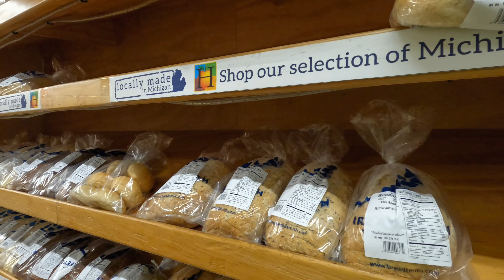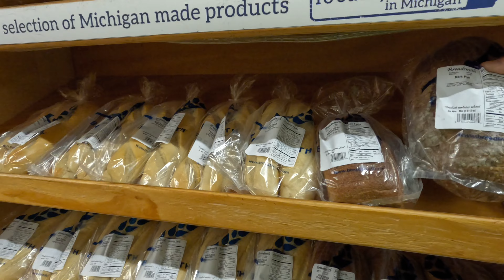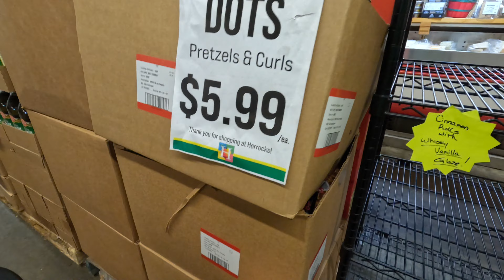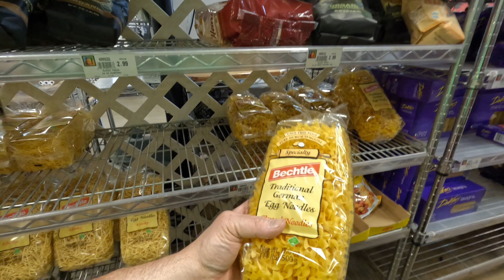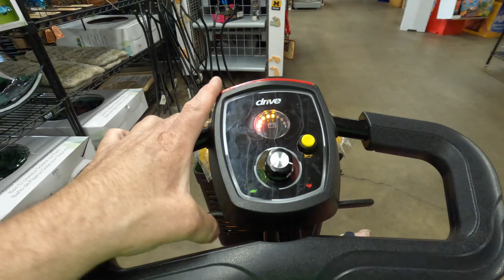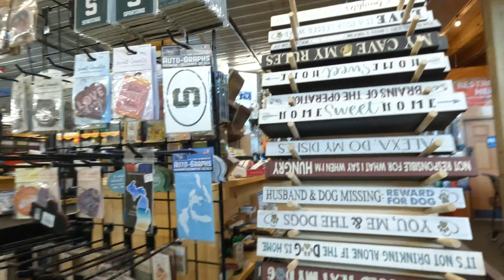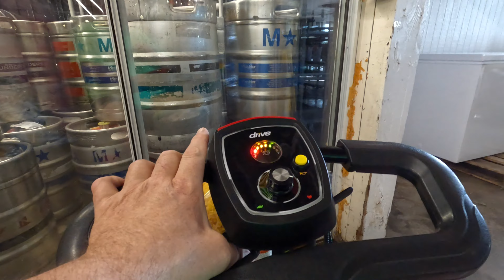Horrock’s Market review, Lansing, Michigan